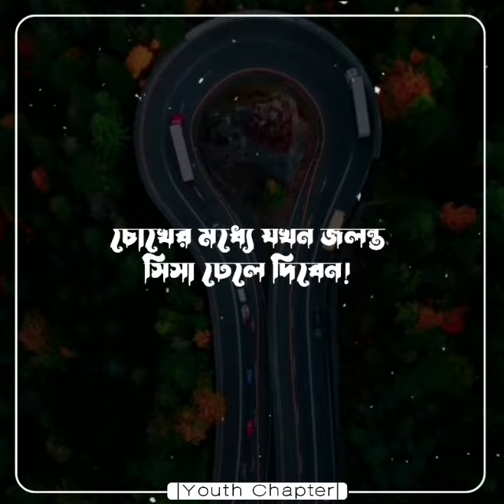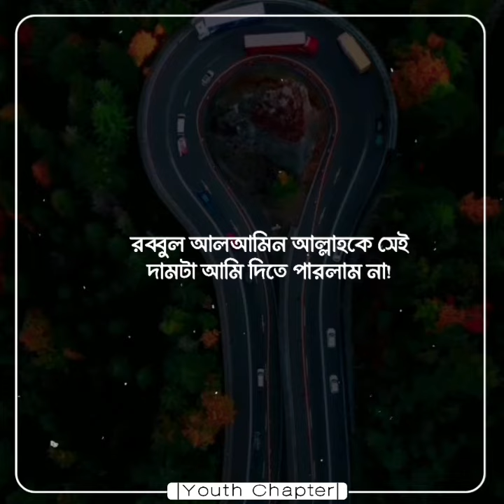আমার ৫ সেকেন্ডের মজা...ধ্বংস করে দিবে অনন্ত সুখ ‼️ Youth Chapter